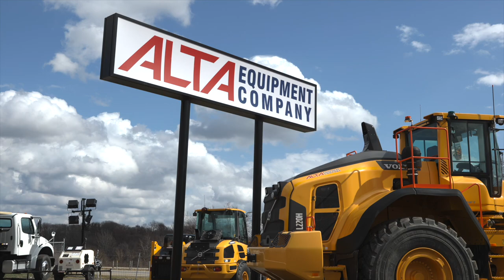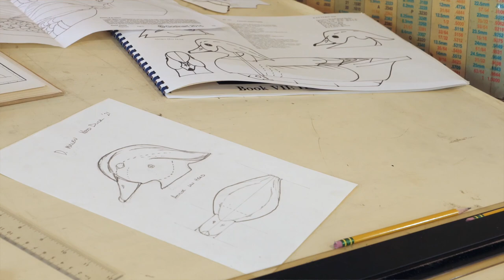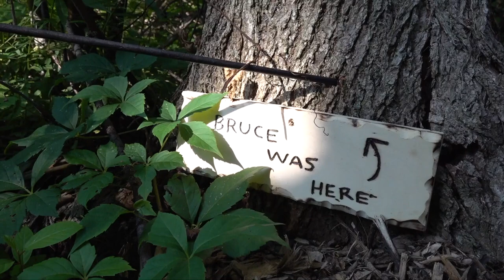Goose Hunts, Hand Carved Decoys,3-D Archery; Michigan Out of Doors TV #2136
We start this week's show with 3 different goose hunts, we learn about hand carving decoys, and visit a new 3-D archery course.